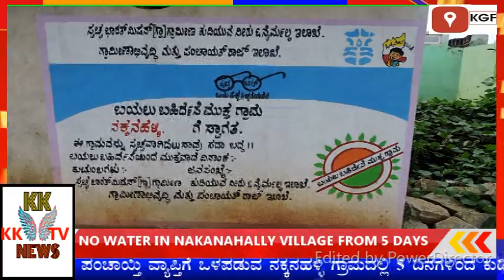KGF KK TV#TODAY 10 CORONA POSITIVES CASES CONFIRMED NO WATER IN NAKANAHALLY VILLAGE FROM 5 DAYS